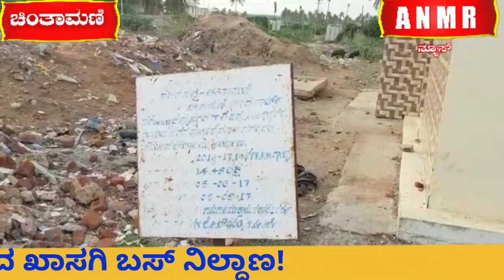ಖಾಸಗಿ ಬಸ್ ನಿಲ್ದಾಣ ರಾಮುಕುಂಟೆ ಬಸ್ ನಿಲ್ದಾಣಕ್ಕೆ ಸ್ಥಳಾಂತರ ಎಂದು!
ಚಿಂತಾಮಣಿ ನಗರದಾದ್ಯಂತ ಖಾಸಗಿ ಬಸ್ ಗಳ ಹಾವಳಿ ವರ್ಷಗಳು ಕಳೆದರೂ ರಾಮುಕುಂಟೆ ಪ್ರದೇಶಕ್ಕೆ ಸ್ಥಳಾಂತರಗೊಳ್ಳದ ಖಾಸಗಿ ಬಸ್ ನಿಲ್ದಾಣ!